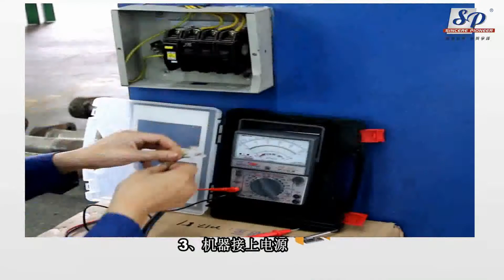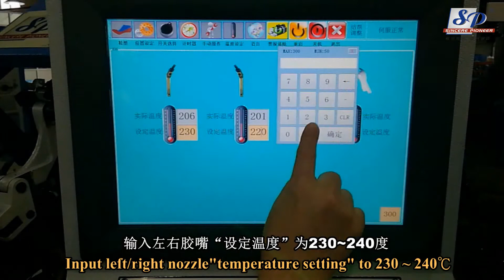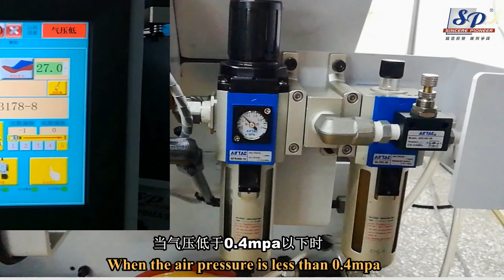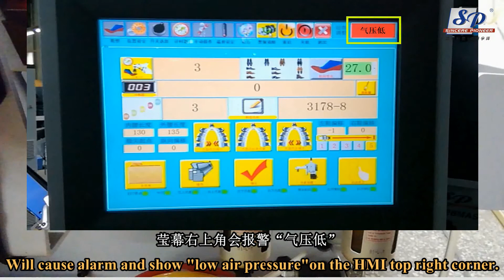SP-828MAS- Installation 安裝教學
0:12 Fill up hydraulic oil 加入液壓油
0:26 foot switch installation 安裝腳踏開關
0:33 Power supply connection 接電教學
0:46 Pneumatic power supply 氣壓接管
1:04 Machine power switch 啟動機器
1:26 Starting the machine & checking points 開機及各檢查點
1:51 Supporter position resume 內撐台位置
2:03 Tracer's temperature setting 膠筆溫度設定
3:14 Cement installation 熱熔膠安裝
3:46 Pneumatic pressure setting 氣壓壓力調整